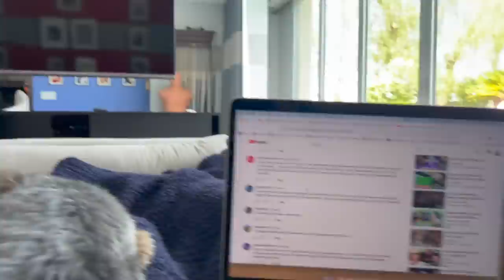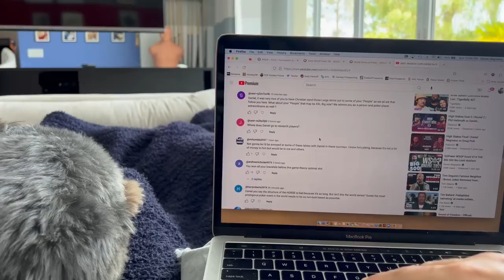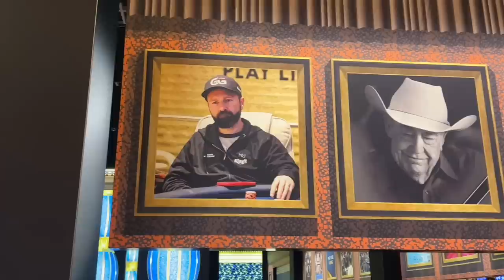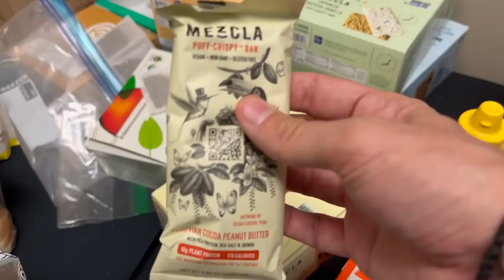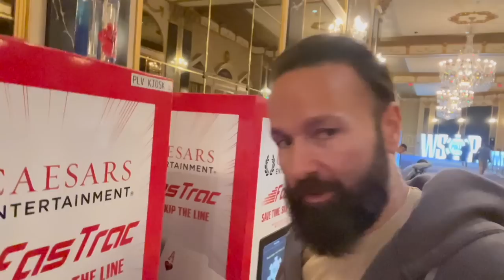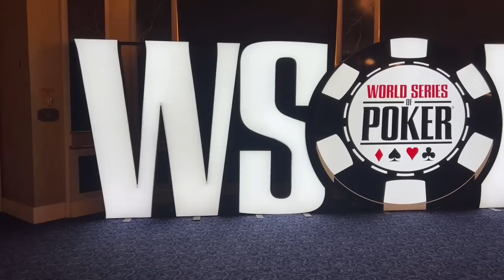CHIPS ARE FLYING!!! - Daniel Negreanu 2023 WSOP Poker Vlog Day 48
Today's the $10,000 Short Deck event and the chips are flying in this crazy action game where limpin' is pimpin'.

0:00 Intro
0:45 108 Degrees!
1:30 19 Cashes
3:45 Comments
5:50 Drive in
6:00 Short Deck Explained
9:40 Chair of the People
11:10 All In
12:15 1st break
13:20 Hand Breakdown
16:15 Grinders
17:35 50/50
19:25 All In
21:45 Team Player
23:50 4 Way All In
24:50 Multi Table
26:40 Amanda Time
27:33 Tally